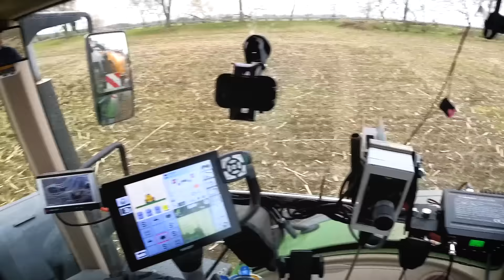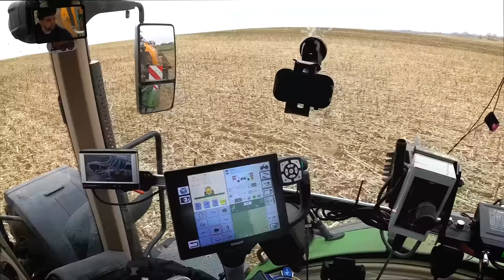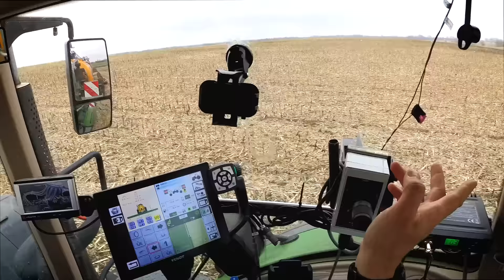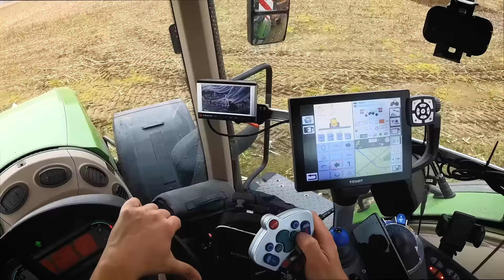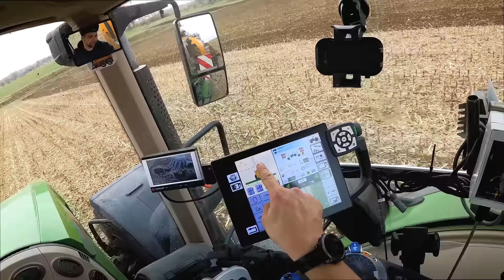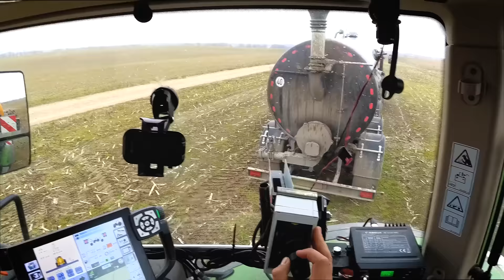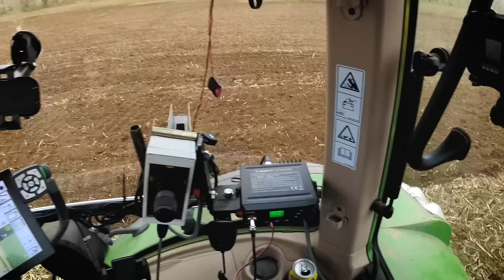Let´s drive: Gärresteausbringung mit der Scheibenegge und Fendt 930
Hier kommt ihr zu Crop Spot

John Deere
Volmer Culex
Stip-Till